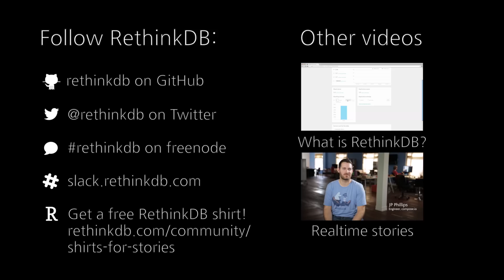RethinkDB 2.3: user accounts, network encryption, Windows support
Today we’re pleased to announce the release of RethinkDB 2.3 (Fantasia).

RethinkDB 2.3 has new security features that bring more flexibility to database deployment and administration. The update also includes performance improvements, a handful of new ReQL features, and a beta release of our recently-introduced Windows port.